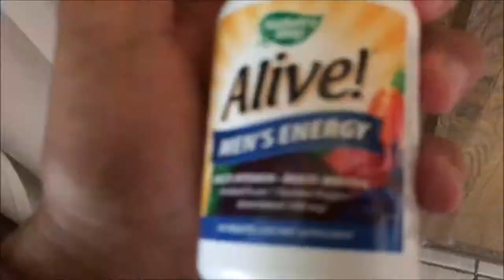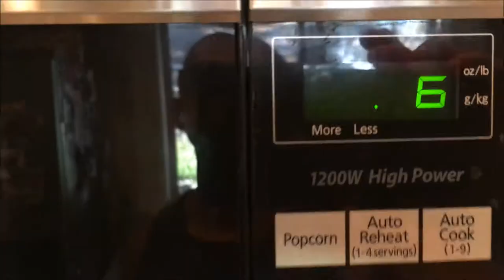🍪Cookies & 🏋🏽2 a days Losing Fat on Protein Bars & Salads - Day 7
If you have lagging or small arms, make sure to watch as I train with Sarai & we go over some really great tips!!

Finally lost some more lbs.  Broke the 196 mark.  I was expecting a bigger weight drop so no Burger or salad for me just yet! on this 7 Day rapid fat loss i've been mainly eating protein bars & salads and it looks like thats what i'm going to stick with for the remainder of the week,  Meeting up with Sarai & we are training arms.  Lot's of good arm workouts and tips in the next few videos. Make sure to keep watching.

Don't forget to show your support by liking the video.  What's your favorite protein bar?

big arms, muscular arms, big arms, big arm workout, arm work, workout arms